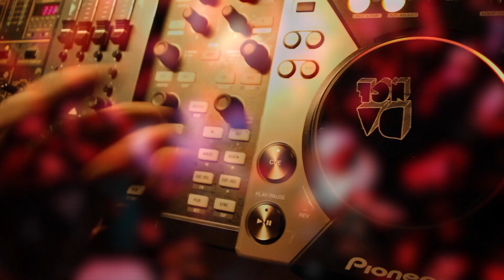POPSHOCK - CRIME (Candelai, Palermo)